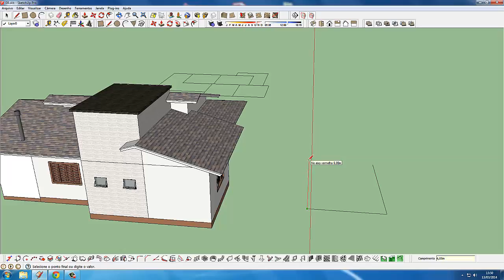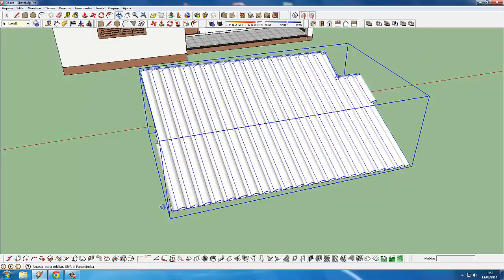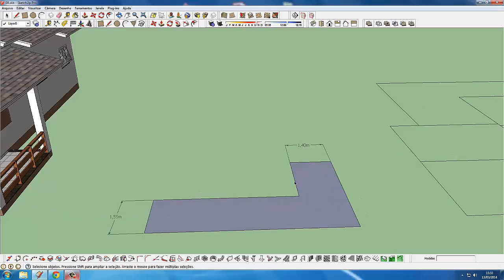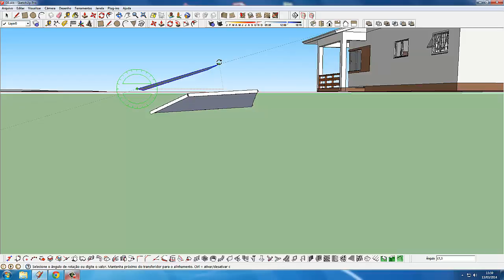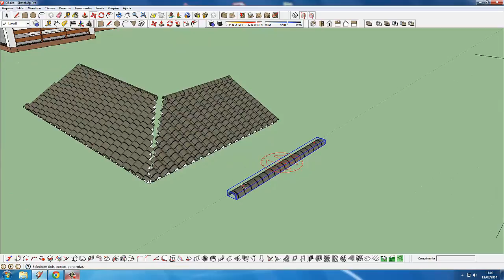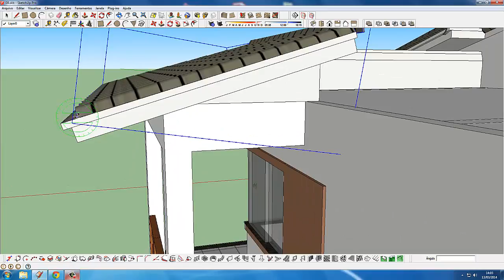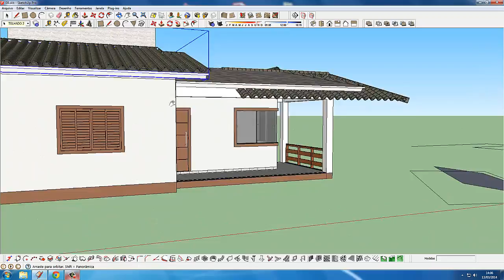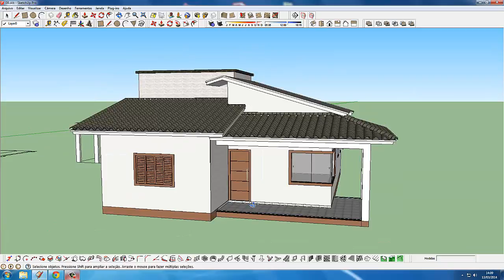Aula gratis Curso de Sketchup, como criar telhados!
Conheça nosso curso de sketchup!

Aprenda essas e outras técnicas de modelagem, com renderização em vray e finalização de imagens com tratamento em photoshop